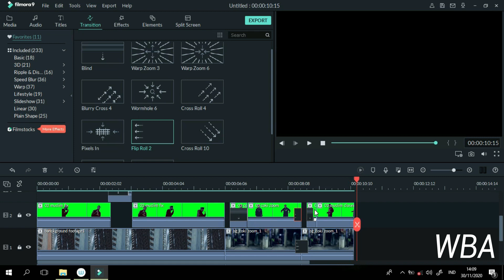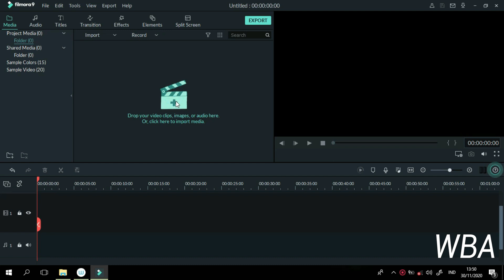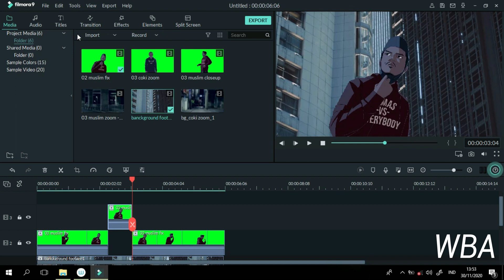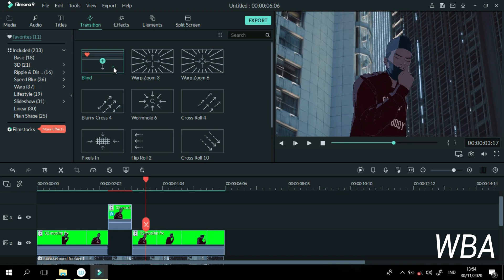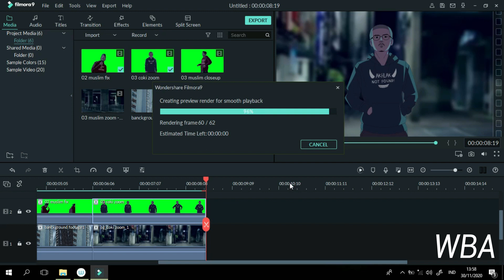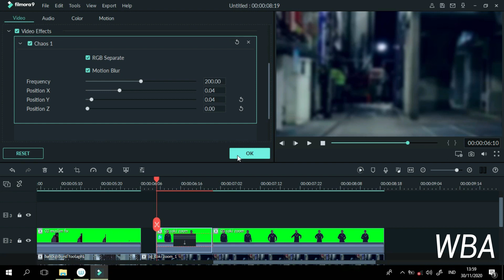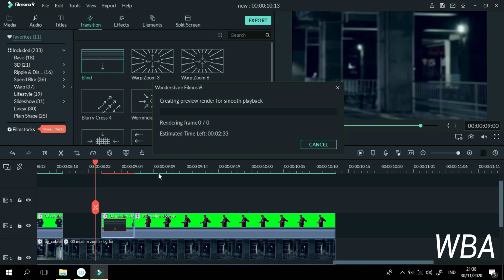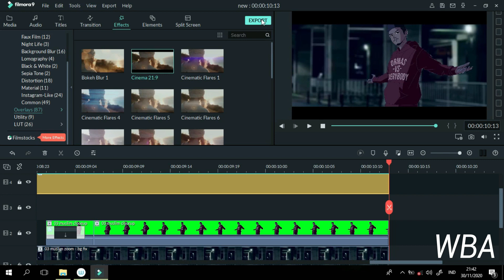Tutorial Membuat Animasi - Intro Debat Kusir Coki Muslim Versi Animasi part 2 (editing)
software editing pake filmora